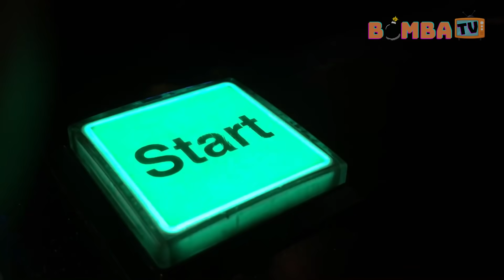5 YouTubers que FUGIRAM de PESSOAS ASSUSTADORAS! (MrBeast, Jon Vlogs, IShow, Viros e Neagle)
Qual foi o momento mais assustador da sua vida? Hoje você verá 6 Youtubers nos momentos mais aterrorizantes de suas vidas.

todas peças da ogef em: ogef.com.br